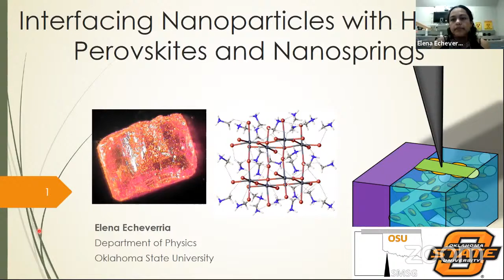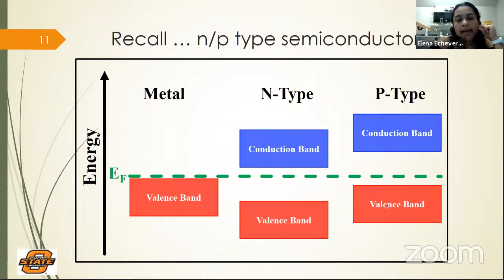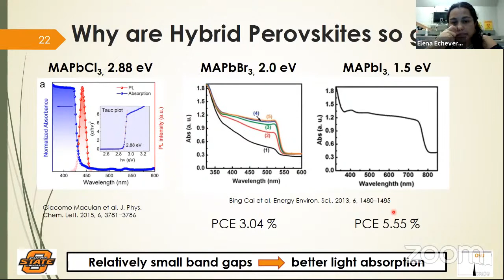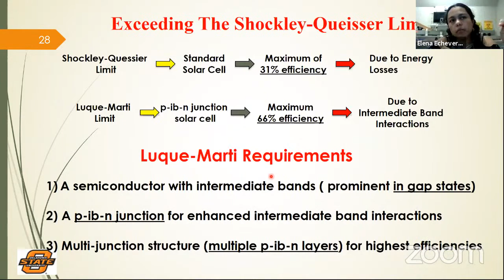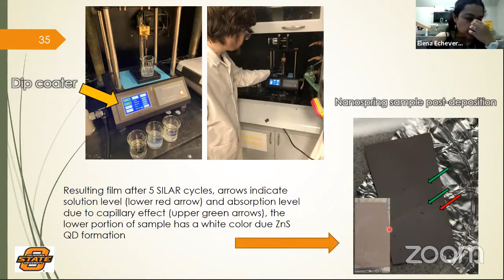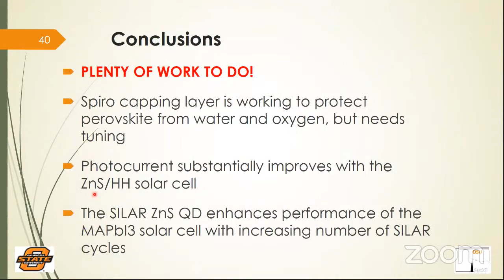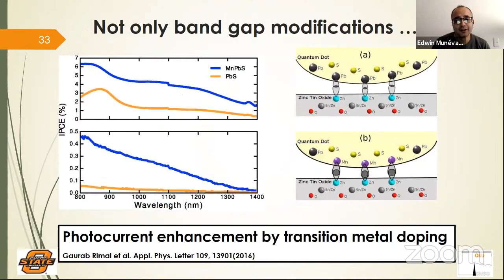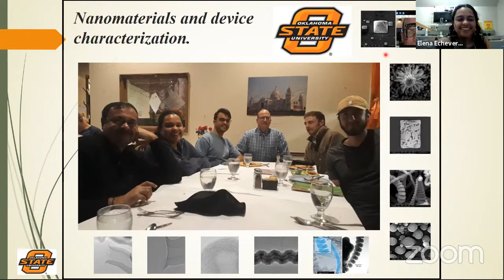Interfacing nanoparticles with hybrid perovskites and nanosprings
Hybrid Halide Perovskites solar cells (HHPs) have gained considerable attention not only because of their low processing cost but also because they have shown high energy conversion efficiencies, with the highest certified power conversion reported to be 25.2 %. On other hand, nanostructured materials have been considered for the third-generation photovoltaics aiming for obtaining cells that require less area per module which will allow reducing overall costs.
In this direction, we have incorporated quantum dots and nanosprings, as the transport channel, into the perovskite framework to create a p-n heterostructure type solar cell. In this talk, I will give an overview of perovskites and solar cells, then explain the synthesis method we have used to build our proposed solar cell structure, and present some preliminary results.

Elena Echeverria: Licenciada en física de la Universidad Distrital Francisco José de Caldas (2003). Máster en Física de la Universidad de Los Andes (2009). Doctorado en Física de University of Nebraska - Lincoln (2017) Investigadora postdoctoral - Oklahoma State University (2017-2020). Especialista de Investigación - Cowboy Microfabrication Corral Laboratory, OSU (2020-hoy).